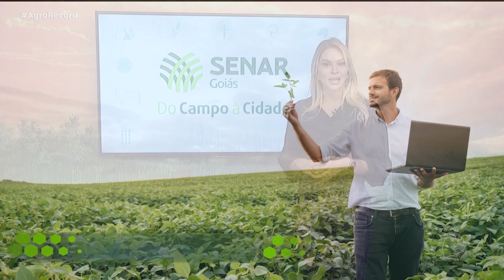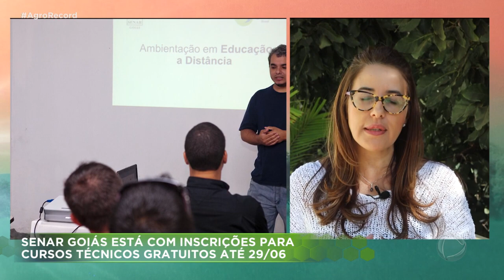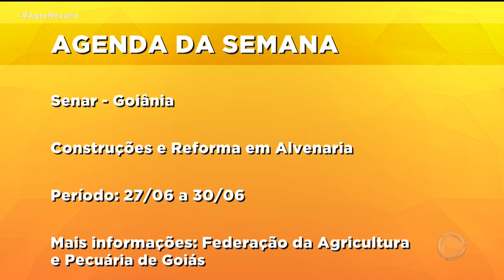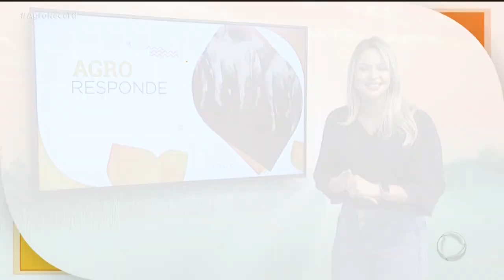AGRO RECORD 19/06/2022 - PROGRAMA COMPLETO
O AGRO RECORD DESSE  DOMINGO DESTACA  O PROJETO DE  PRODUÇÃO DE FERTILIZANTE NATURAL  EM GOIÁS , ALTERNATIVA MAIS BARATA E OPÇÃO PARA DIMINIUIR A DEPENDÊNCIA DOS IMPORTADOS;  TEM REPORTAGENS SOBRE A GRANDE PROCURA PELOS  ALIMENTOS MAIS USADOS NOS PRATOS TIPICOS DAS FESTAS JUNINAS , COM RECEITA DE UMA CREMOSA PAMONHA DOCE ASSADA; TAMBÉM TÊM RECEITA DE   GALINHADA COM PEQU E MODA BOA COM A DUPLA DARLY E DARLENO.